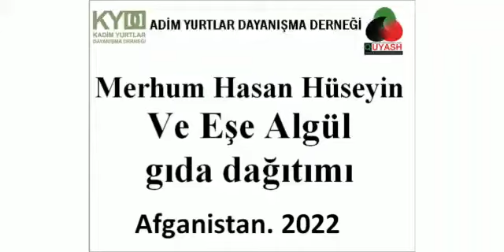20 3 2022 Güney Türkistan da Tahsin Algül aile saygınları merhumlar adına gıda desteği 2